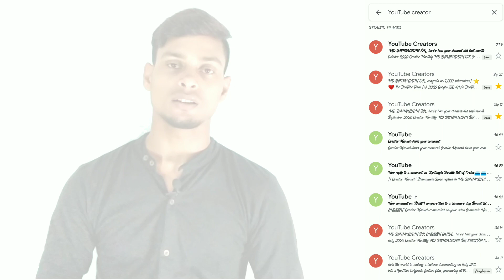1K+ SUBSCRIBE CELEBRATE KAISE KARE // HOW TO CELEBRATE 1K+ SUBSCRIBERS ON YOUTUBE BY MD BAHAUDDIN SK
1. Full form of some electronic products

MANY MANY THANKS TO ALL MY FRIENDS AND COLLEAGUES WHO HAVE HELPED ME TO REACH MY GOAL. TODAY I'M VERY HAPPY AND WANT TO EXPRESS AND SHARE MY GRATITUDE AND HAPPINESS 🌹🌹 WITH MY ALL LOVING FRIENDS FOR WHOLEHEARTED SUPPORT AND HELP.
HOW TO CELEBRATE 1K+ SUBSCRIBERS ON YOUTUBE // CELEBRATION 1K+ SUBSCRIPTION // THANKS TO ALL FRIEND // FIRST STEP CROSSED FOR MONETIZATION ON YOUTUBE // WAY TO CELEBRATE 1K+ SUBSCRIPTION // HOW TO THANK SUBSCRIBERS ON YOUTUBE // HOW TO GAIN 1000+ SUBSCRIBERS ON YOUTUBE IN A FEW DAYS WITHOUT MAKING MANY VIDEOS // HOW TO MAKE YOUR CHANNEL MONETIZED